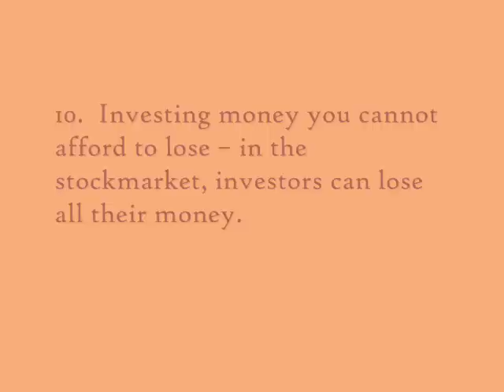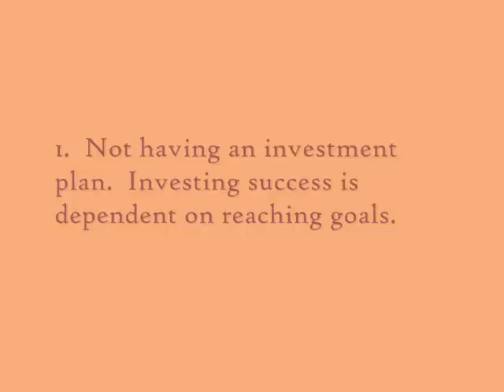Top 10 Share Trading and Investing Mistakes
Top 10 share investing mistakes are revealed.  These mistakes apply to any form of investing.